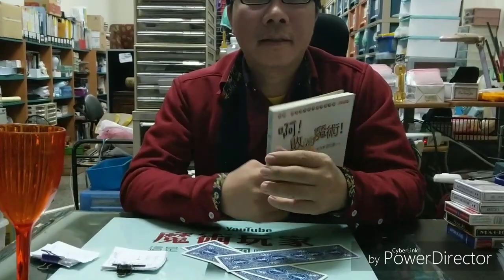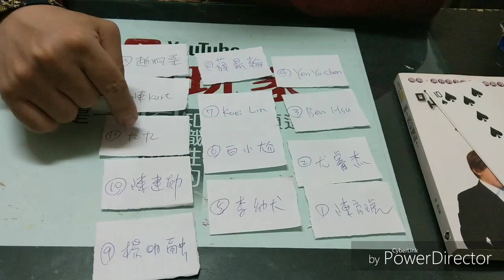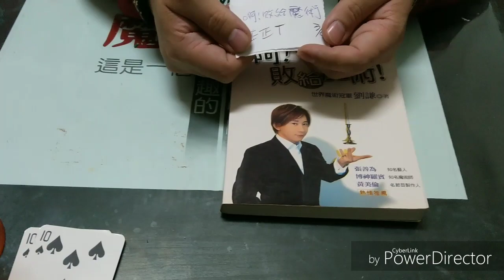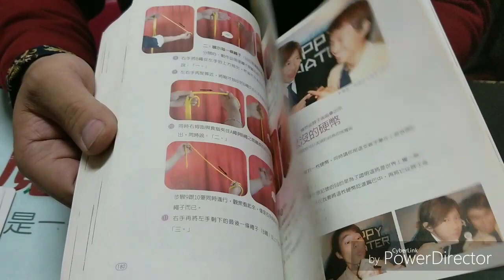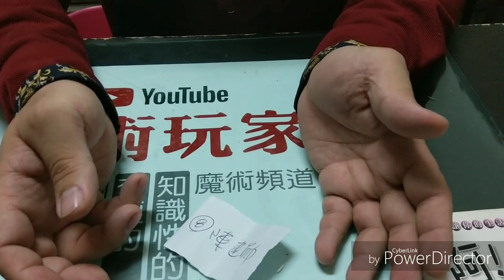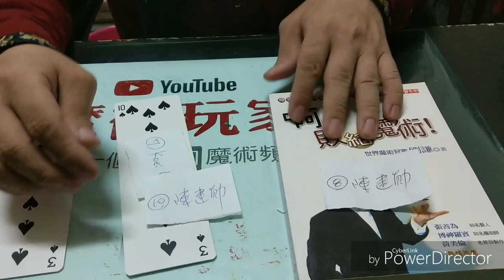魔術玩家 開箱送好禮 爆笑長牌 / 啊!敗給魔術(劉謙) (公布得獎名單)魔術道具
魔術玩家 開箱送好禮 爆笑長牌 / 啊!敗給魔術(劉謙) (公布得獎名單)

恭喜 九九 / Koei Lin / 陳建勛 抽中 爆笑長牌。
恭喜 陳建勛 抽中 啊!敗給魔術(劉謙)。

請得獎者主動私信魔術玩家.留收件人姓名.電話.地址
我的LINE ID:moshen.magic
歡迎洽詢：魔術表演 / 魔術教學 / 中國戲法 / 變臉表演 / 小丑造型氣球表演